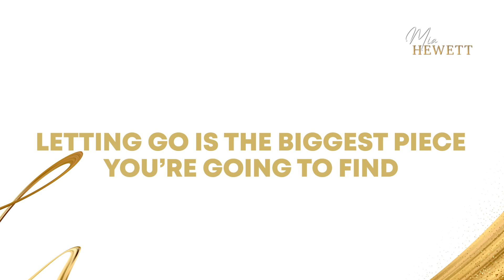How 'Letting Go' Can Transform Your Life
In this video, Mia explains why "letting go" is crucial in all areas of our lives to achieve the success we strive for. Don't hold back—release what needs to be released. Watch and gain valuable insights.

ABOUT ME

Hi, I am Mia, an Alignment Coach for Entrepreneurs, and the founder of Aligned Intelligence.

I  help entrepreneurs (or those who want to be entrepreneurs) worldwide to stop sabotaging their results so they can finally feel free to be themselves and it's a pleasure to have you here.

In this transformative channel, I will help you awaken the truth of who you are so that you can make six to seven figures in your businesses, live your purpose, and make the difference and impact you are meant to make.

Say goodbye to the noise and confusion, and welcome back the clarity and focus that will lead you to success. Let's make it happen together!

CHAPTERS
00:00 Introduction
00:36 Vivid Visions defined
02:19 The Importance of Letting Go
04:12 Final Thoughts